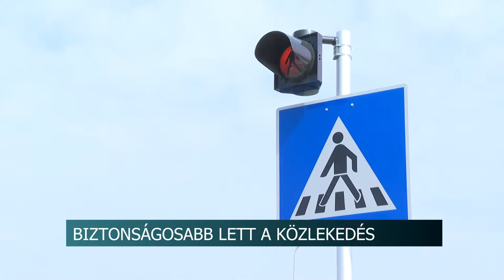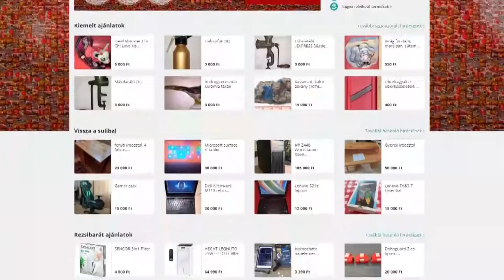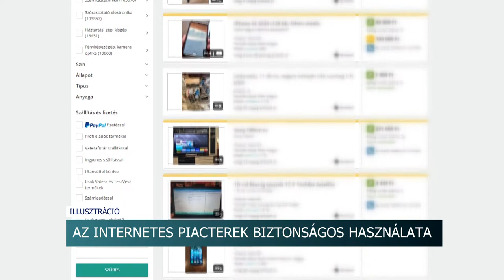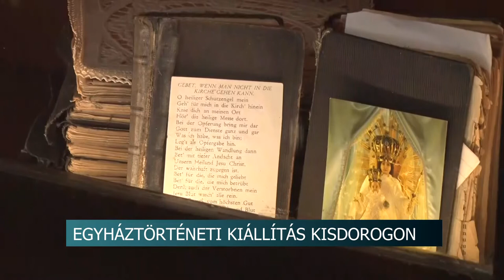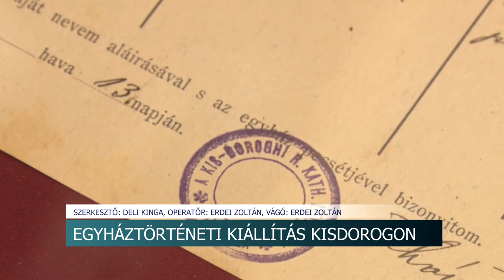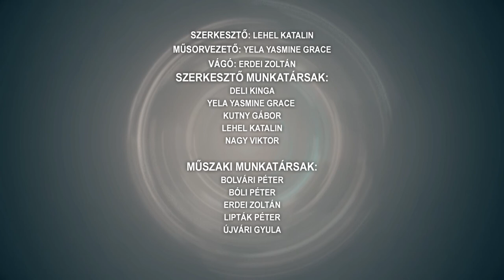Híradó - Tolnatáj TV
Vigyázat, tűzifacsalók
Lovas zarándoklat – Tolna
Építési engedélyt kapott Paks II. reaktorépülete
Biztonságosabb lett a közlekedés - Szekszárd
 Egyháztörténeti kiállítás Kisdorogon - a település vallási kultúrájáról készült tárlat